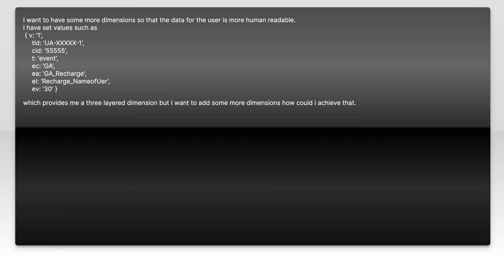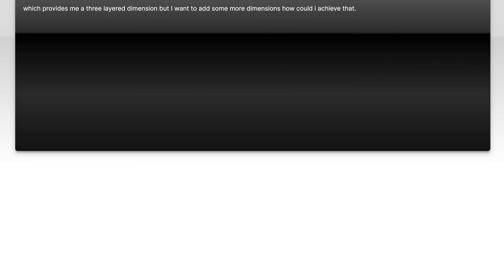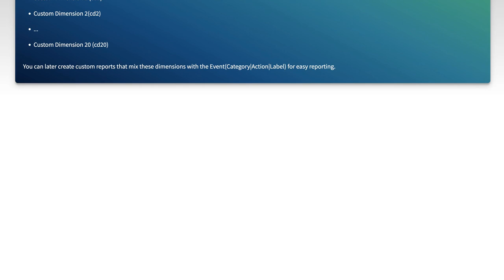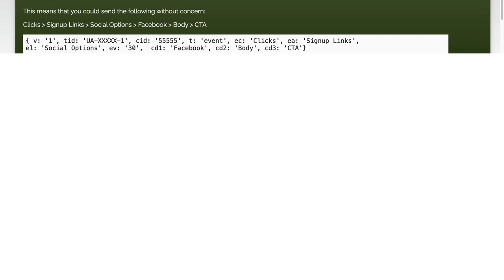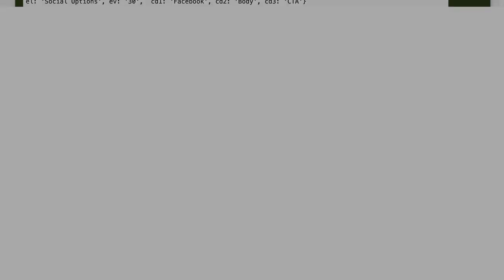Fixing Custom Dimensions in Google Analytics Measurement Protocol Issues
In this video, we dive into the intricacies of the Google Analytics Measurement Protocol, focusing specifically on the challenges and solutions related to custom dimensions. Whether you're a seasoned analyst or just starting out, understanding how to effectively implement and troubleshoot custom dimensions is crucial for accurate data tracking. Join us as we explore common issues, provide practical fixes, and enhance your analytics strategy for better insights.

Today's Topic: Fixing Custom Dimensions in Google Analytics Measurement Protocol Issues

Related to